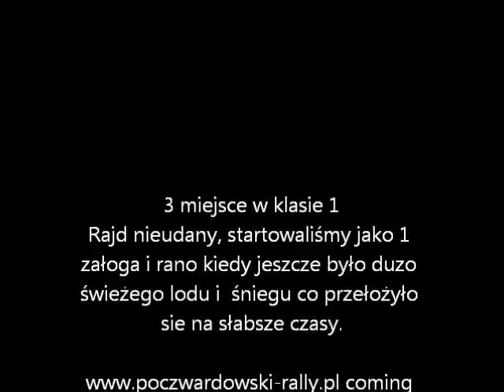Rajd zimy Skierniewice 28.11.2010 Poczwardowski\Iwiński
Materiał filmowy z rajdu zimy w skierniewicach. Załoga Hubert Poczwardowski\ Michał Iwiński, auto: Fiat S.C 900cm3. Zajeliśmy 3 miejsce w klasie 1 i 17 w generalce Rajdu. Startowaliśmy jako 1 załoga i czyściliśmy trase na której rano było baaaaardzo ślisko i dużo śniegu. Po przejeździe 34 aut warunki obrócily się o 180 stopni. Ale nie ma się co tłumaczyć bo jazda była zła, szarpana z błędami więc to nie był najlepszy wynik ;(